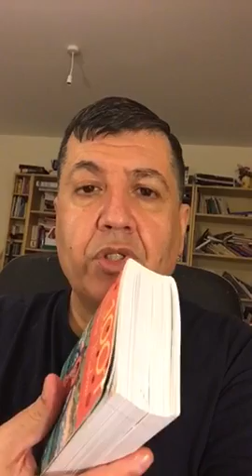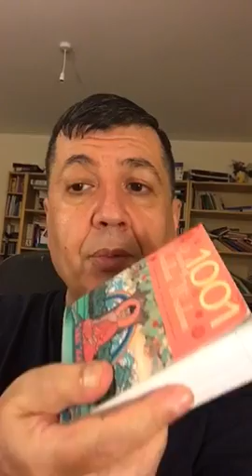ما هي العلمانية ؟ دونياي انكو ج ؟ Dunyayi Anku Ci ???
ما هي العلمانية ؟
دونياي انكو ج ؟
Dunyayi Anku Ci ???